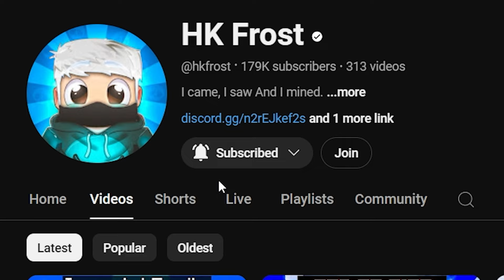Trapped on a Deserted Island In Minecraft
In this video, my plane got crashed and i ended up on a island with dangerous creatures. Will i Survive or not?